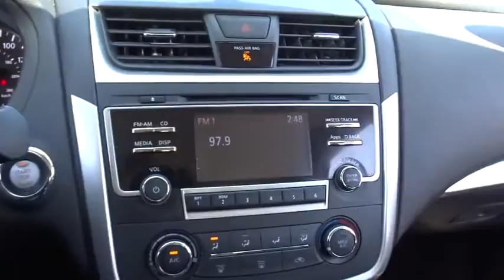2016 Nissan Altima Countryside, Oak Lawn, Calumet city, Orland Park, Matteson, IL P11884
2016 Nissan Altima
2016 Nissan Altima 2.5 S - Stock#: P11884 - VIN#: 1N4AL3AP8GN350567

6941 South Western Ave.